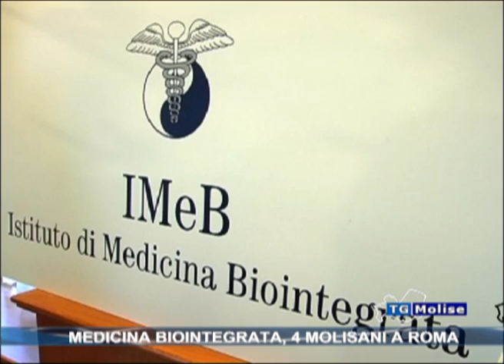Medicina biointegrata, 4 molisani a Roma